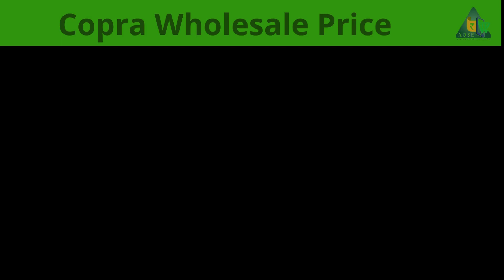மட்டை உரிக்காத தேங்காய் ஏலத்தில் கொள்முதல் | Copra Cut Piece Sold By Auction At Vadipatti | AQSE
Coconut Price | Copra Price | Agri Commodity Price Data | Daily Wholesale Price Updates

வாடிப்பட்டியில் நடந்த தேங்காய் ஏலம்
வாடிப்பட்டியில் நடந்த கொப்பரை ஏலம்
Dehusked Coconut Sales
Unhusked Coconut Sales@AQSEMedia
Copra Sale

வாடிப்பட்டி ஒழுங்குமுறை விற்பனை கூடத்தில் 26/04/2024 நடந்த கொப்பரை விற்பனை

வாடிப்பட்டி ஒழுங்குமுறை விற்பனை கூடத்தில் 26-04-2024 நடந்த மட்டை தேங்காய்கள் விற்பனை

Dehusked Coconut Auction At Vadipatti Regulated Market located in Madurai District

Copra Auction At Vadipatti Regulated Market located in Madurai District

નારિયેળ નો આજે ભાવ

AQSE Media
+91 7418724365